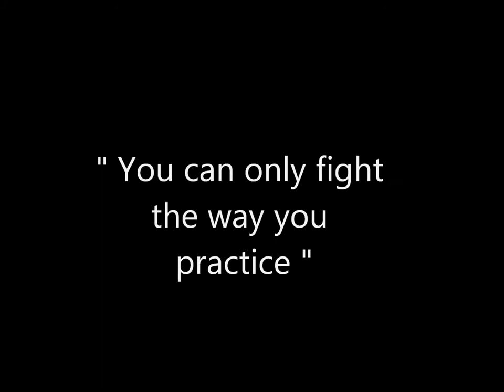Daniel Torres Workout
hey everybody this is a little video made by images of mine and little videos of working out of MMA , kenpo karate and wrestling  getting to know in what is mixed martial arts